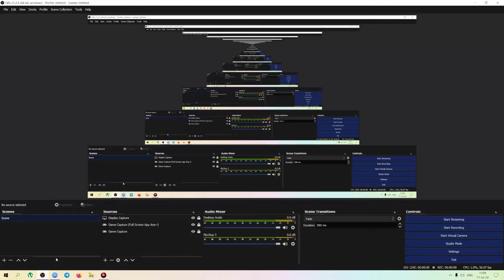Deadpool PC Max Settings Challenge 1+2+3+4+2DLC Bronze And Silver Completion Farm